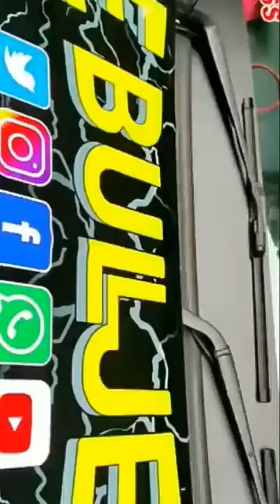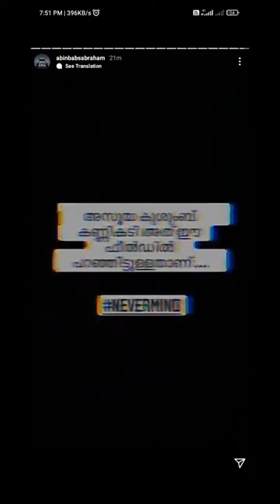Napoleon Vs MVD E BULL JET NAPOLEON.